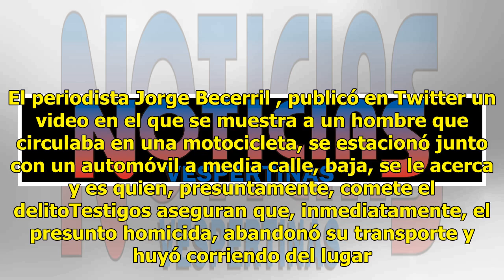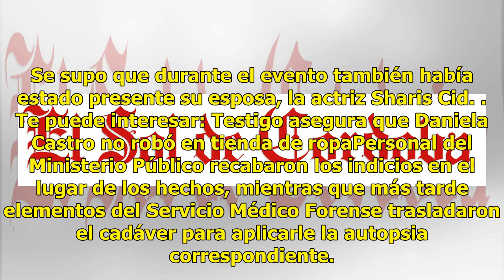Revelan video del momento en que atacan a balazos al esposo de la actriz Sharis Cid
La tarde del domingo fue asesinado en San Miguel Allende, el empresario Isaías Gómez, esposo de la actriz Sharis Cid. El periodista Jorge Becerril , publicó en Twitter un video en el que se muestra a un hombre que circulaba en una motocicleta, se estacionó junto con un automóvil a media calle, baja,...